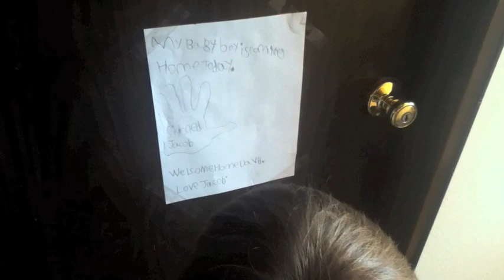David Comes Home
After two weeks in the NICU at Englewood Hospital, David finally gets to come home!

From the CD "Not Quite Connected."